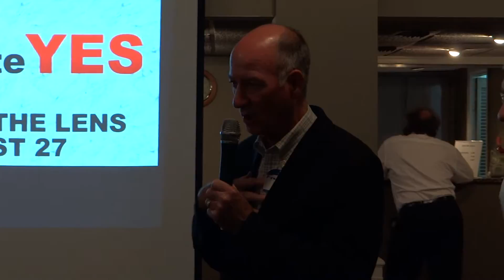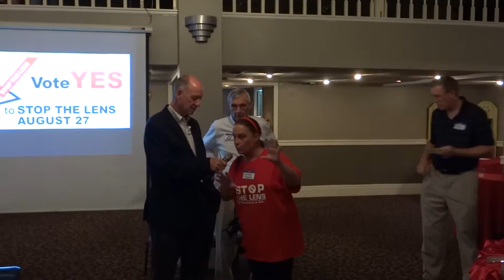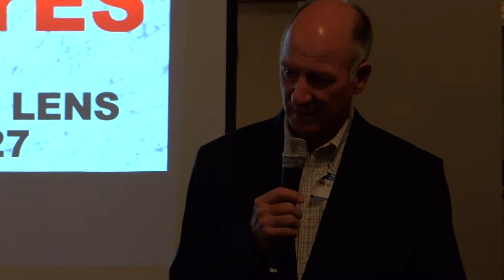Stop The Lens Party 7 16 13 #3